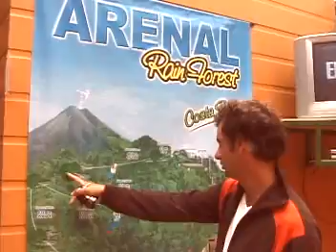CANOPY EN COSTA RICA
MARCE&DIEGUI